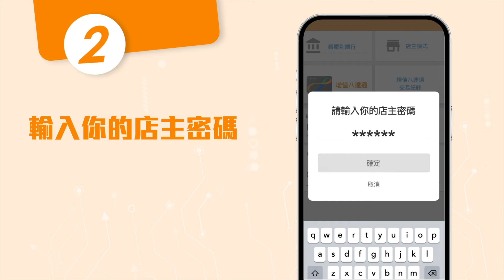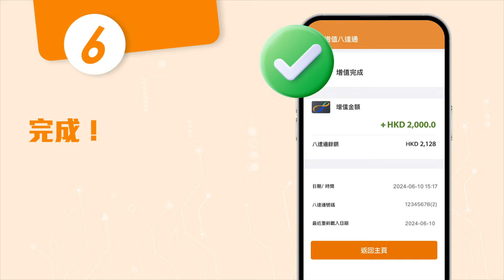【🚨新功能！每日出糧將收款直接增值落八達通，永久免費，唔使經銀行戶口，即賺即使！】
【🚨的士司機喜訊】唔只永久免費仲有錢賺💰！🚖各位司機師傅，商用版八達通App有新功能！而家的士司機用八達通流動收款機收完錢，每日收工可以將商用賬戶內收款直接增值落八達通，唔單止永久免費，收工就直接拍卡食飯搭車，唔使將錢轉入銀行戶口又撳返出嚟！

💰由即日起至2024年10月31日，的士司機用商用賬戶增值八達通最少5次，每次滿$300，可賺$50獎賞🎁！

📱首次使用增值八達通服務前，你要先下載八達通App，輸入手機號碼及電郵地址開通八達通銀包Lite，並升級至銀包Pro（已認證），為商用賬戶進行認證！📱八達通銀包未升級？立即了解升級詳情及步驟➡️